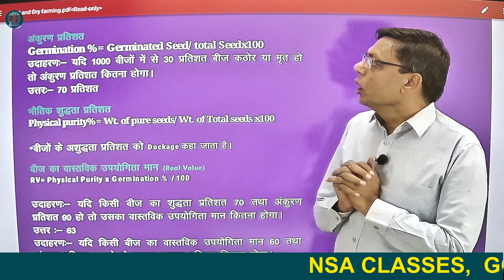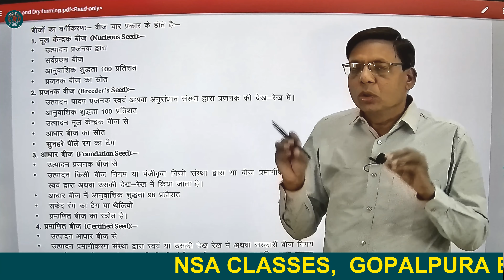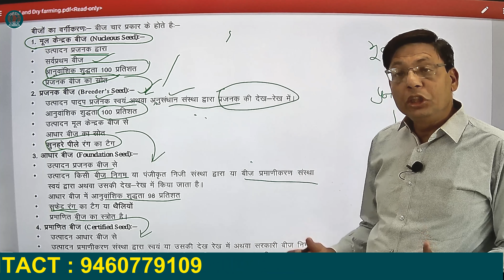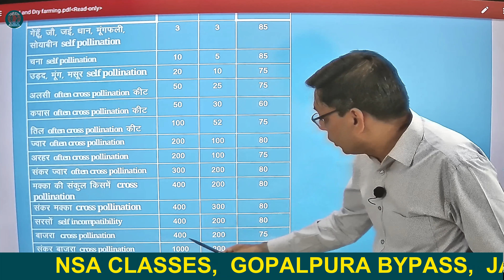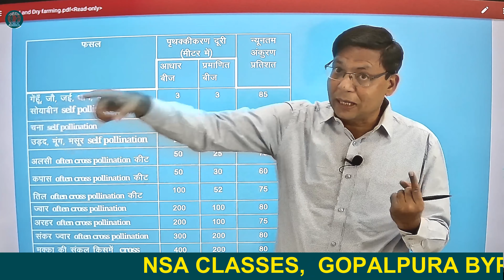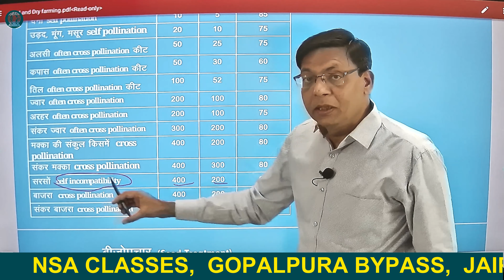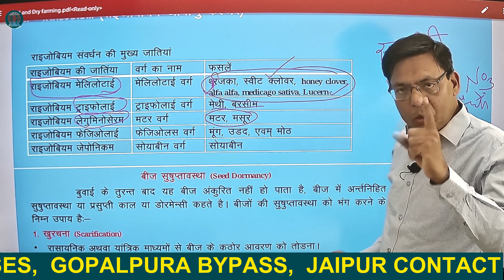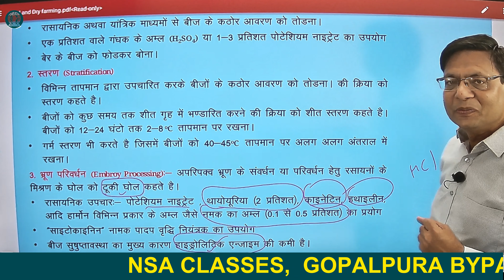seed types and seed treatment